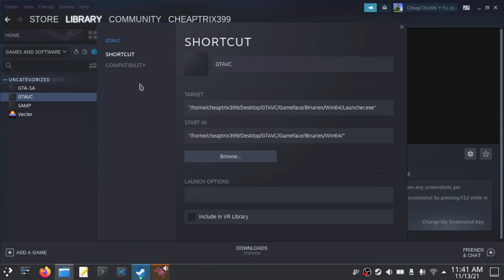GTA Vice City Definitive Edition on Linux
Arch Linux , Kernel 5.15.2-arch1-1
Note: The poor performance is due to the specs on my laptop, this may not be the case with others.
Specs:
Intel I5-7200U ( 3.1Ghz )
Geforce 920MX ( 993 Mhz )